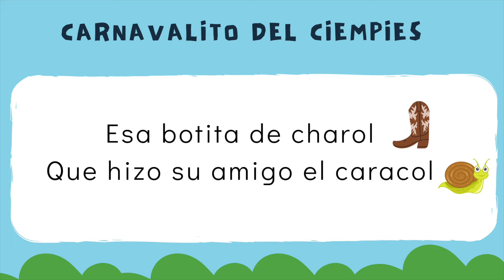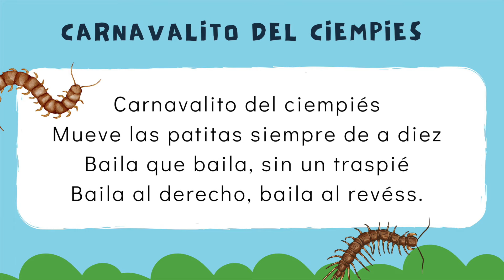Carnavalito del ciempies - K and 1st grades